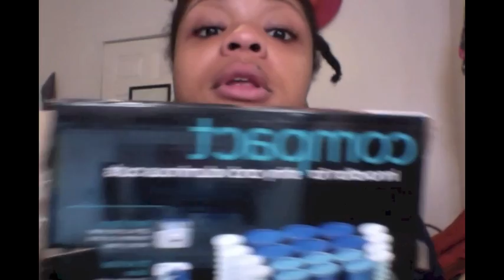Hot Rollers on Natural Hair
Hello Lovely's! I put these hot rollers in while my hair was in twist's and I must say it certainly stretched my hair. I wasn't all that please with the overall style but they did the job I wanted them to do. I purchased mine on Amazon.com if you were curious.